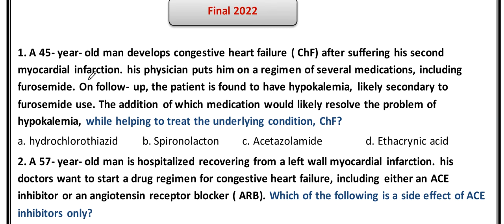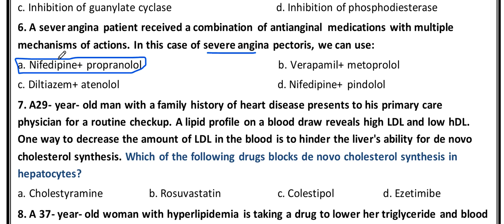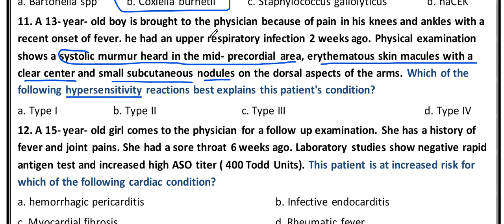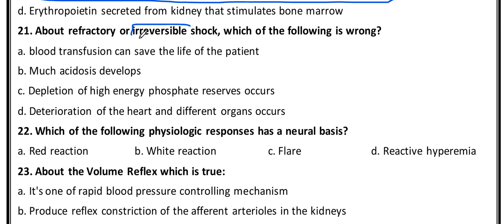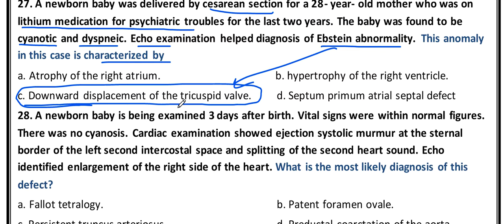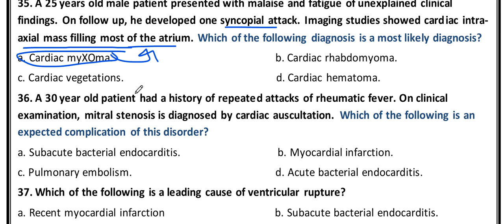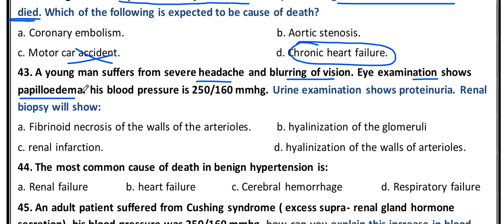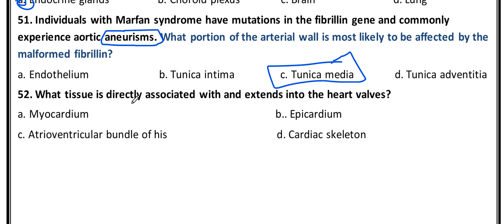MCQ 2022 CVS